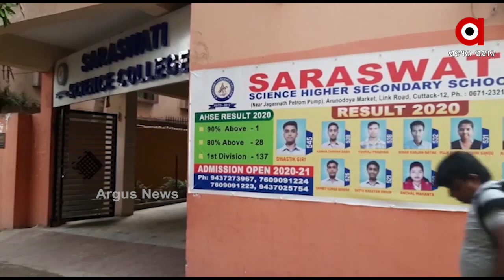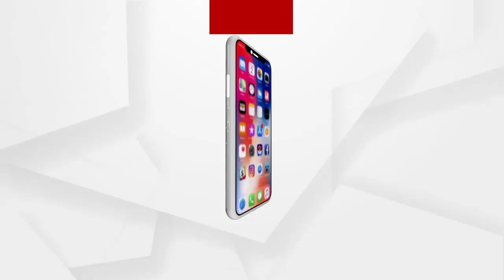କଟକରେ ସାଙ୍ଘାତିକ ହେବାରେ ଲାଗିଛି କୋରୋନା ସଂକ୍ରମଣ ...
ସାଙ୍ଘାତିକ ହେବାରେ ଲାଗିଛି କୋରୋନା ସଂକ୍ରମଣ । ପୁଣି କଟକର ଘରୋଇ ଶିକ୍ଷାନୁଷ୍ଠାନରେ ୧୩ ଜଣ ପଜିଟିଭ ଚିହ୍ନଟ ହୋଇଛନ୍ତି । ବୁଧବାର ଦିନ ୧୨ ଜଣ ଚିହ୍ନଟ ହେବା ପରେ ଗୁରୁବାର ଦିନ ୭୧ ଜଣଙ୍କର କୋଭିଡ ପରୀକ୍ଷା ହୋଇଥିଲା। ସେମାନଙ୍କ ମଧ୍ୟରୁ ୧୩ ଜଣ ନୂଆ ସଂକ୍ରମିତ ହୋଇଛନ୍ତି ...